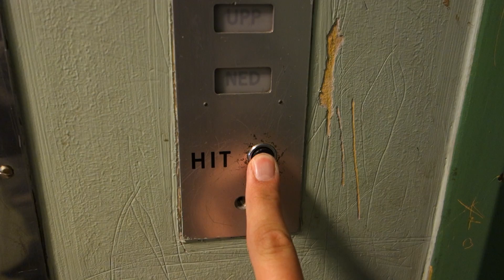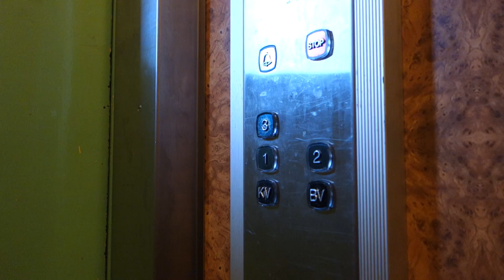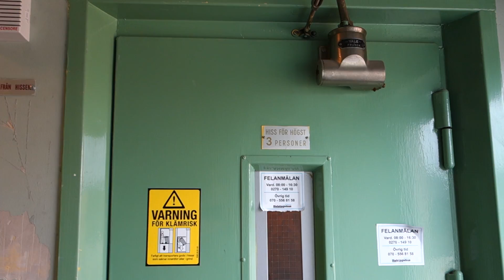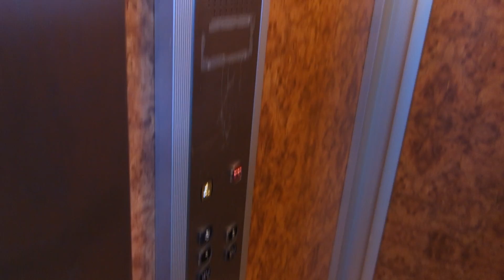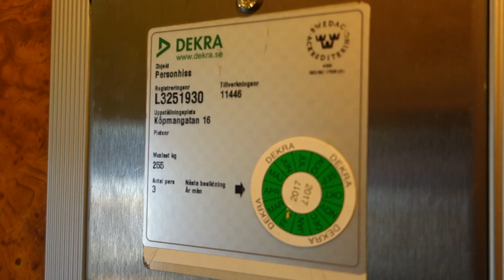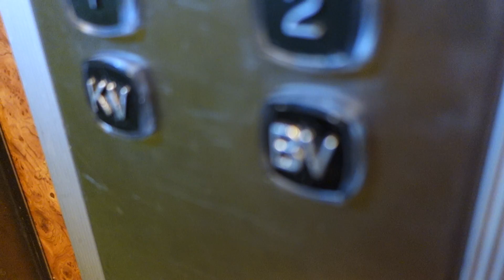AMAZING!!! 1957 Graham Brothers Traction Elevator @ Köpmangatan 16, Söderhamn, Sweden.